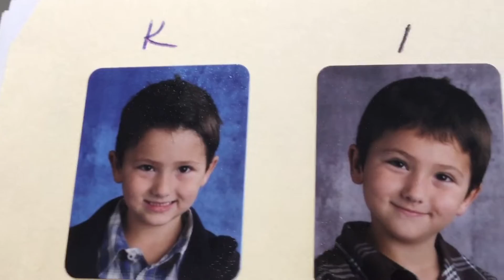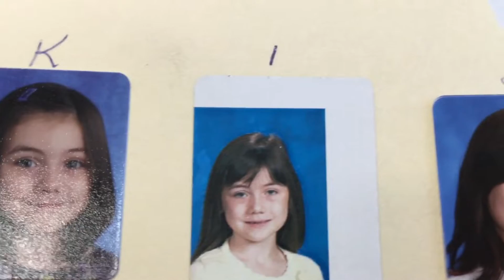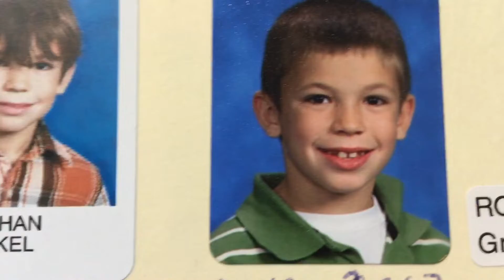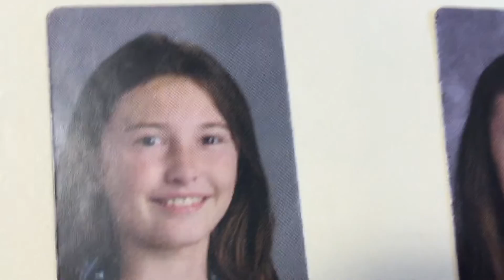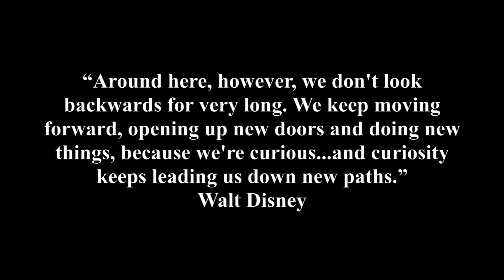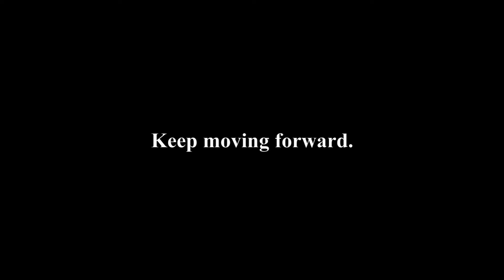MESA's 8th Grade Promotion 2018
I was kinda bummed this video and other got lost on the other channel. Glad I found it in time as these young adults get ready for college.